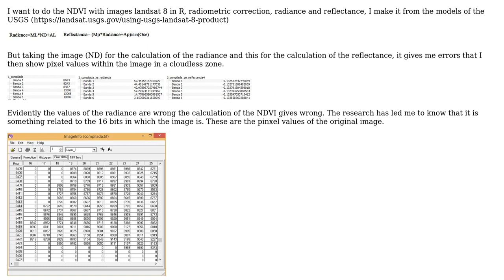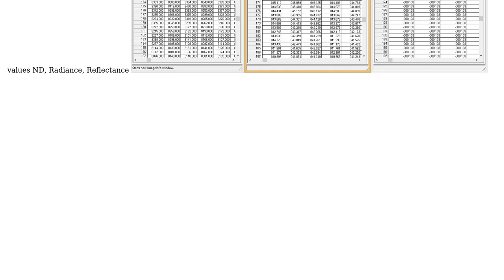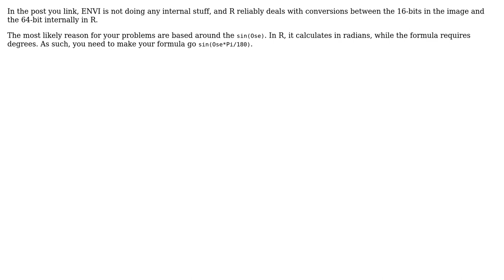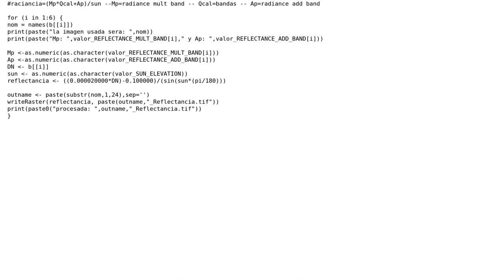GIS: Processing landsat 8 to make NDVI in R (3 Solutions!!)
GIS: Processing landsat 8 to make NDVI in R

With thanks & praise to God, and with thanks to the many people who have made this project possible! | Content (except music & images) licensed under CC BY-SA | Music | Images & others | With thanks to user Mikkel Lydholm Rasmussen user Jeffrey Evans user Esteven Muriillo and the Stack Exchange Network Trademarks are property of their respective owners. You are responsible for your own actions.